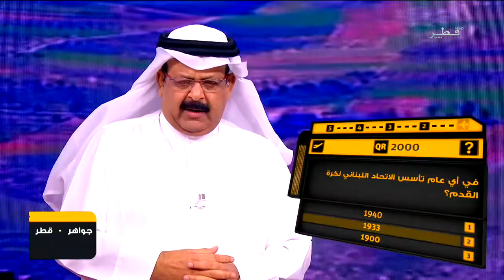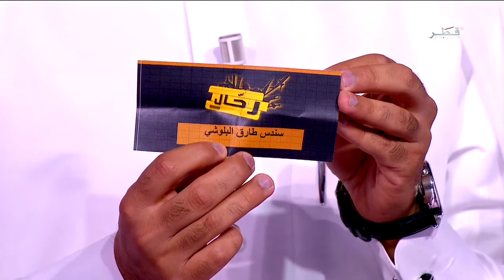برنامج المسابقات رحال - الحلقة 06 - لبنان - الثلاثاء 23/6/2015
برنامج مسابقات تعتمد فكرته بشكل أساسي على اتصالات المشاهدين، ويتم طرح مجموعة من الأسئلة على المتصلين خلال وقت زمني محدد وهي مجموعة من الأسئلة التي تتعلق بسرعة البديهة واختبار المعلومات العامة عن إحدى الدول العربية و هو من تقديم عبدالعزيز جاسم